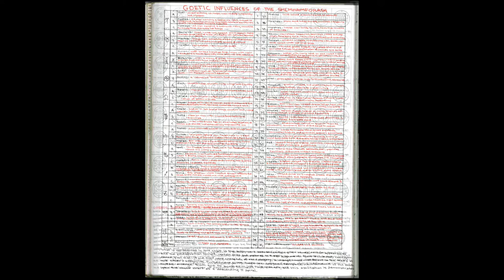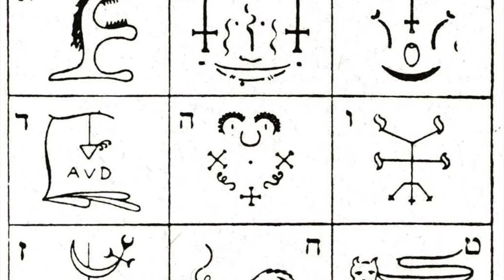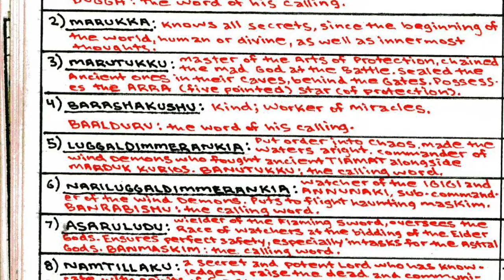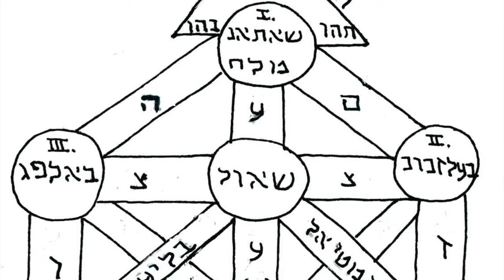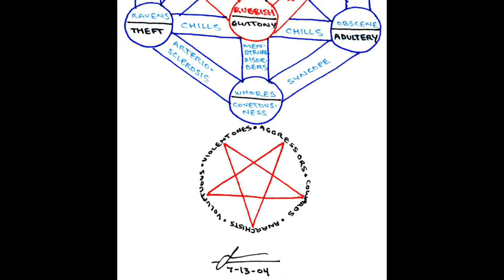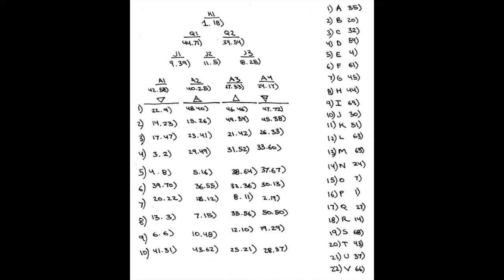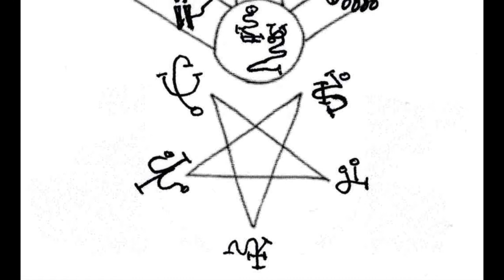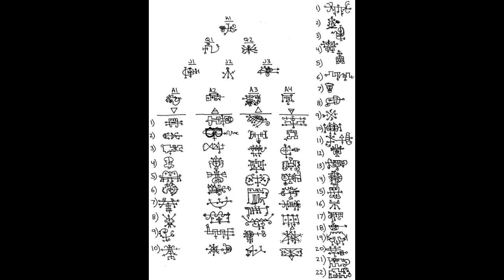QBLH: the Qliphoth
accompanying ebook:
"the tree of death and the qliphoth"